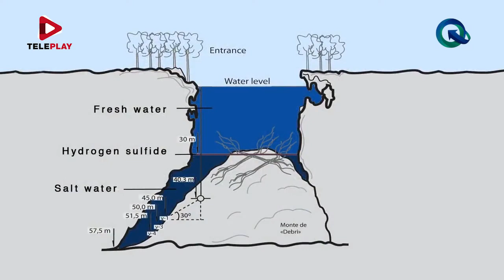Acceso Directo - "Cenotes" con el Biólogo Luis Arturo Liévano Beltrán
Cenote (del maya ts'ono'ot: ‘hoyo con agua’)1​ es una dolina inundada de origen kárstico. Existen varios tipos de cenotes: a cielo abierto, semiabiertos y subterráneos o en gruta. Esta clasificación está directamente relacionada con la edad del cenote, siendo los cenotes maduros aquellos que se encuentran completamente abiertos y los más jóvenes los que todavía conservan su cúpula intacta. Como otras muchas estructuras geomorfológicas, los cenotes son estructuras transitorias, que finalmente pueden terminar rellenos y desecados, pasando a formar parte de lo que se conoce como un río subterráneo paleokarst.
El Biólogo Luis Arturo Liévano Beltran nos platica sobre como son los cenotes.